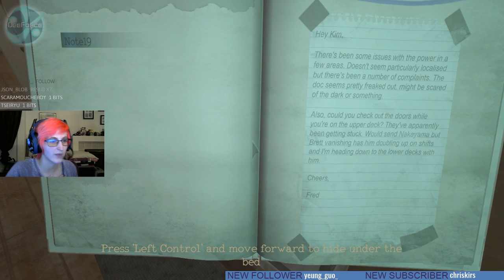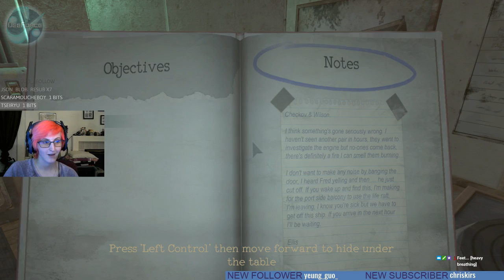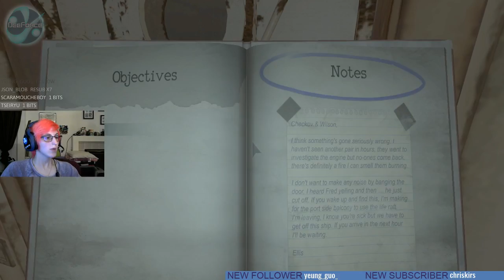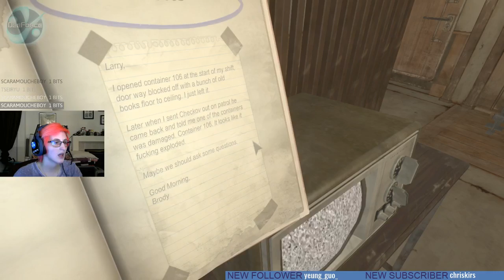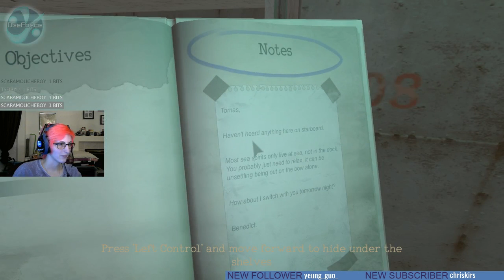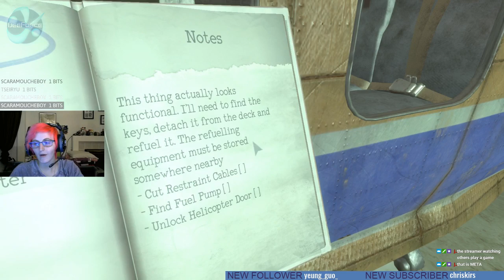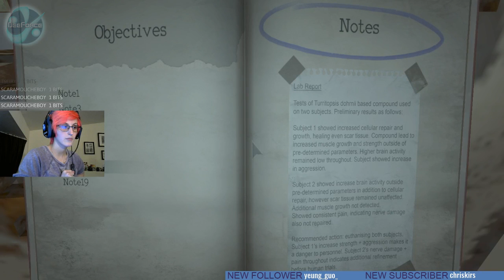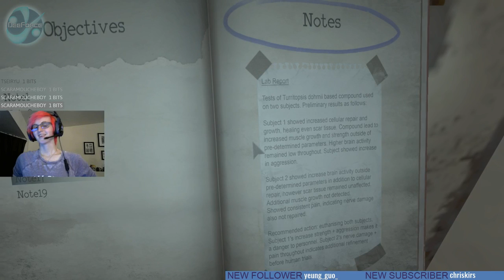MORE HORROR AAAH DAGNABITS GIN